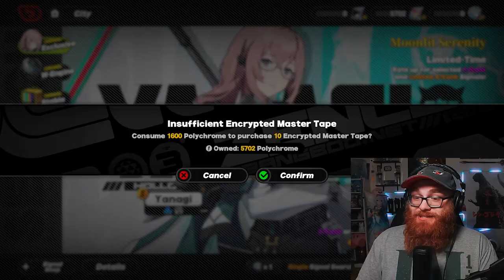Yanagi Made Me Pay... A lot...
Nekomiya Mana
Nekomata
Billy Kid
Nicole
Nicole Demara
Anby
Anby Demara
Hoshimi Miyabi
Soukaku
Grace Howard
Ben Bigger
Anton Ivanov
Koleda Belobog
Ellen Joe
Alexandrina
Rina
Von Lycaon
Lycaon
Corin
Corin Wickes
Soilder 11
Honkai: Star Rail
Honkai
Kafka
Silver Wolf
Danheng
Himeko
Blade
Jingyuan
Herta
Seele
March 7th
Qingque
Tingyun
Yukong
Luka
Genshin Impact
Hoyoverse
Fountaine
Arlecchino
Lyney
Lynette
Freminet
Clorinde
Navia
Freminet Build Guide
Wriothesley
Neuvillette
Charlotte
Furina
Sigewinne
Zenless Zone Zero
Formosa
Genshin Impact Anime
Jingliu
Topaz and Numby
Topaz
Numby
Imbibitor Lunae
Fu Xuan
Lynx
Neuvillette
Wristhesley
Furina
Charlette
Ruan Mei
Dr. Ratio
Xueyi
Navia
Chevreuse
Black Swan
Chiori
Archeron
Version 4.4
Cloud Retainer
Xianyun
Arlecchino
Sethos
Clorinde